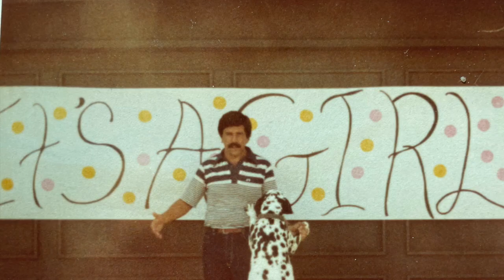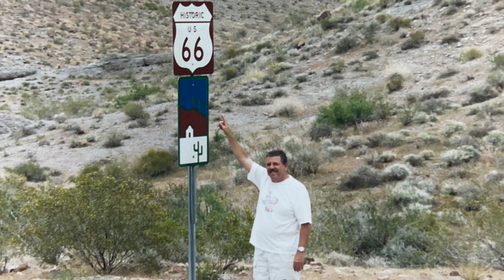Celebrating Art Goldstein